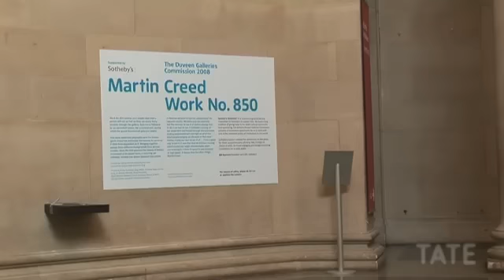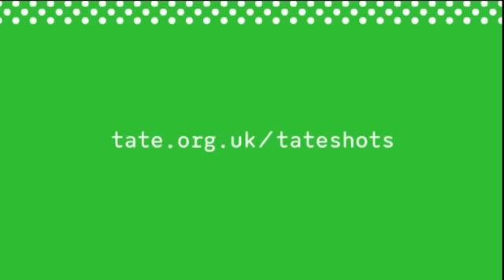Martin Creed's Work No. 850 | TateShots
Work No. 850 consists of runners dodging visitors as they sprint through the gallery as fast as they can. It happens every thirty seconds, jolting this normally serene space for an instant.

In this interview, Martin tells us about some of the ideas behind the piece, how it makes him laugh, and why art is 'just a word'.